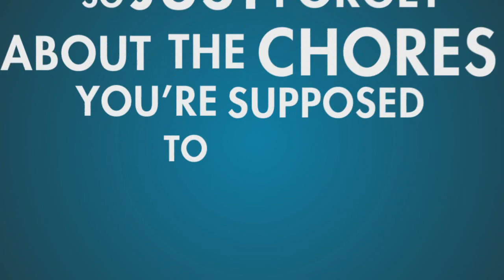Video Game Genre I Want To See More Of This Generation